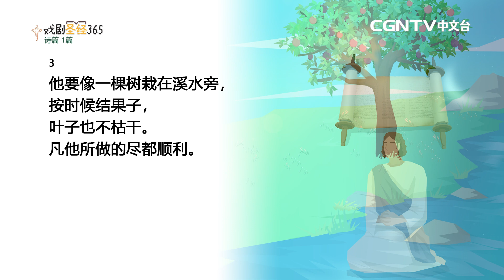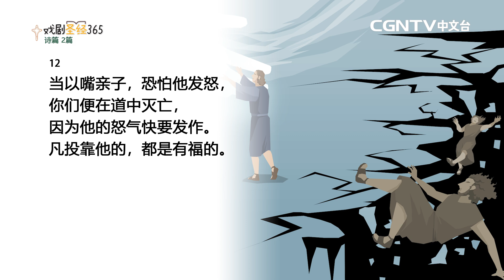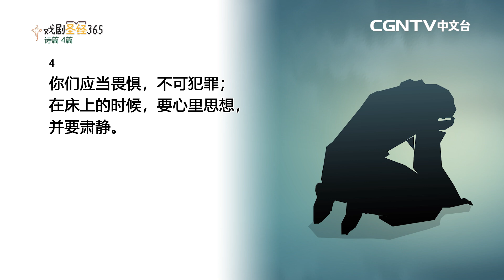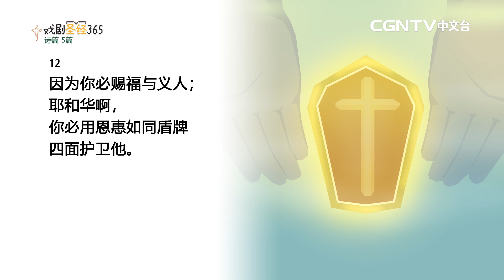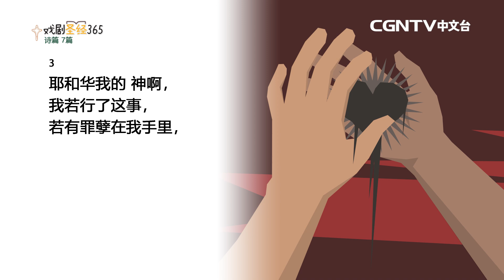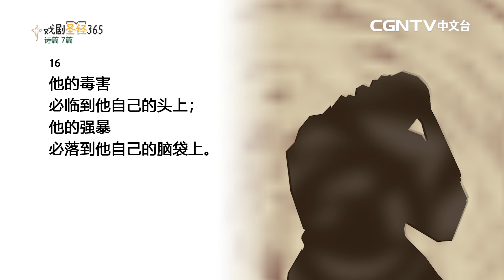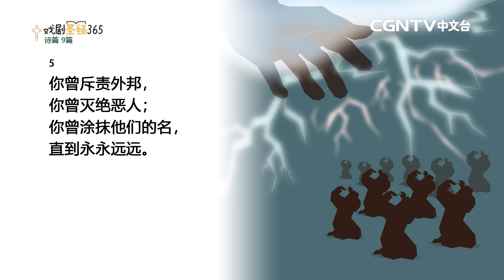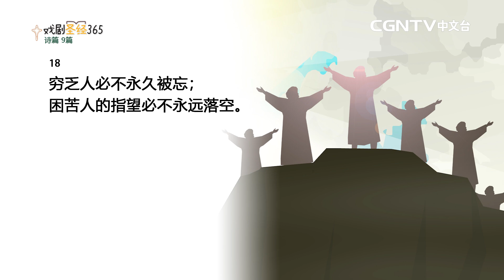[戏剧圣经365] (简)诗篇1-9篇 01/17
平安✝️
今天我们来读诗篇1-9篇
0:00 牧者分享
2:31 诗篇1-9篇

奉献帐号：
银行：国泰世华银行(013)华江分行
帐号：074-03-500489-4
户名：社团法人中华基督环球福音网协会